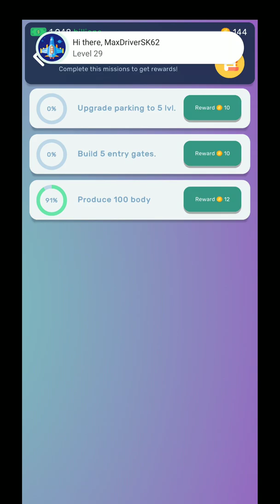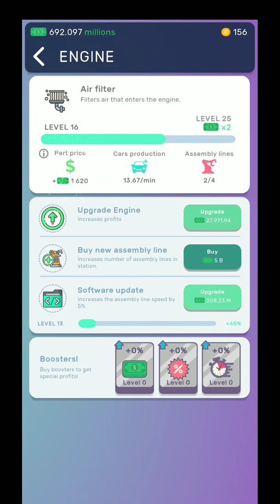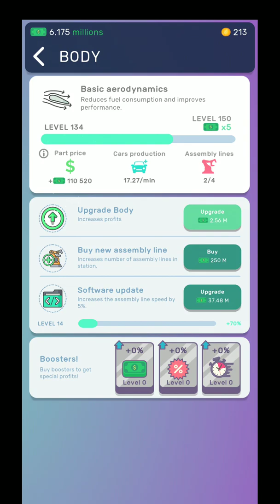Idle car factory Simulator - Unlocking Engine Assembly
Idle car factory Simulator Idle clicking games idle clicker games car factory android simulator